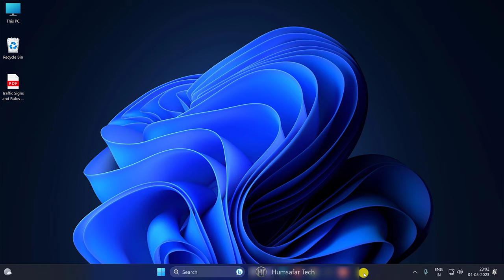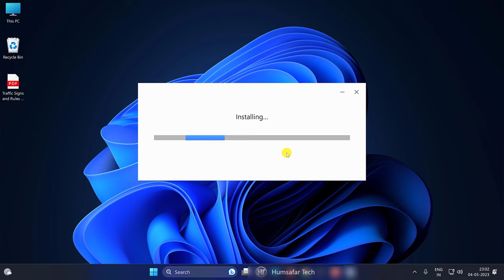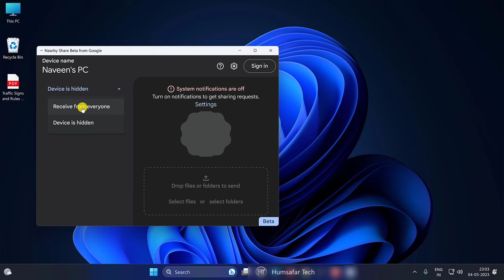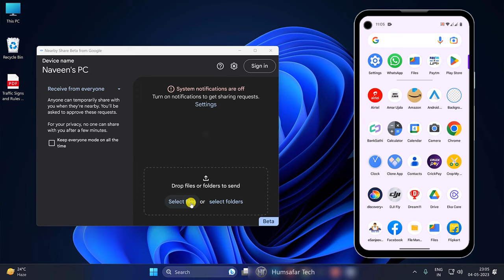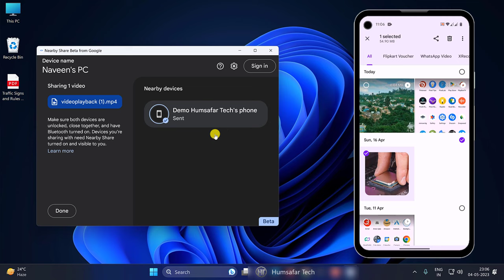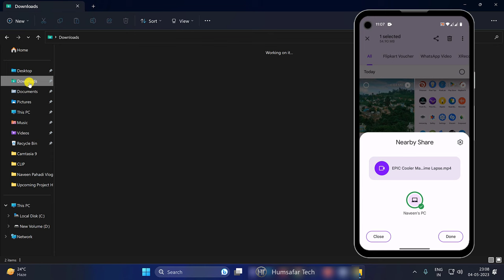How to Share File Mobile Phone to Laptop PC by Nearby Share | Photo Video Wireless Transfer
In this video, you will learn about Windows Nearby Share application, through which you will be able to transfer data from mobile phone to laptop computer or from laptop computer to mobile phone.

इस वीडियो में आप विंडोज नियरबी शेयर एप्लीकेशन के बारे में जानेंगे, जिसके जरिए आप मोबाइल फोन से लैपटॉप कंप्यूटर या लैपटॉप कंप्यूटर से मोबाइल फोन में डेटा ट्रांसफर कर सकेंगे।

Frequently Asked Questions:
photo video wireless transfer
how to use nearby share in windows
how to share photo videos mobile to pc
how to transfer data without data cable
photo videos transfer without data cable
share file laptop to mobile by nearby share
how to share files from mobile phone to laptop
how to share files from laptop to mobile phone
how to share file mobile phone to laptop pc by nearby share